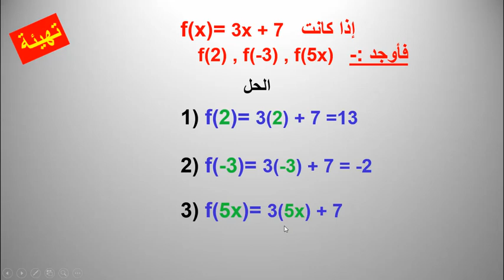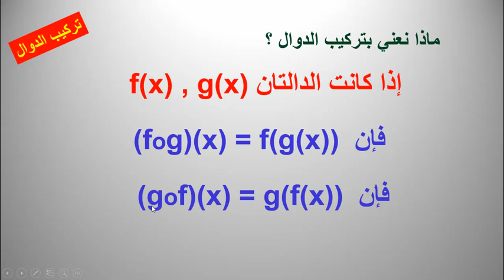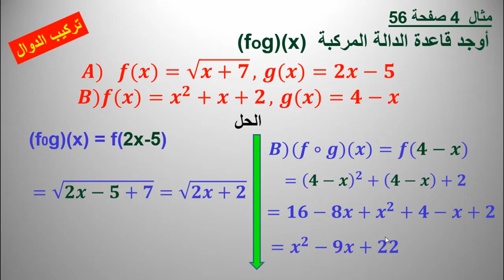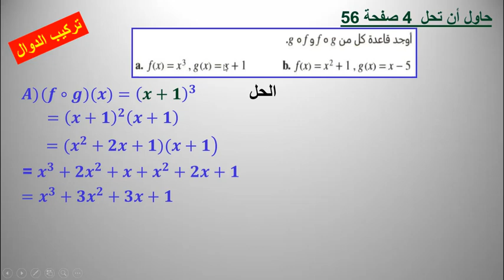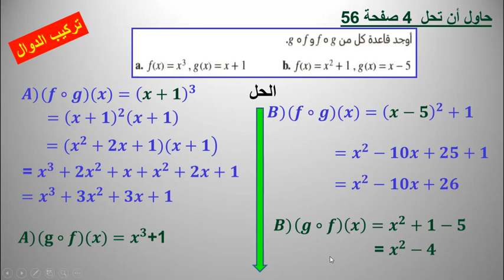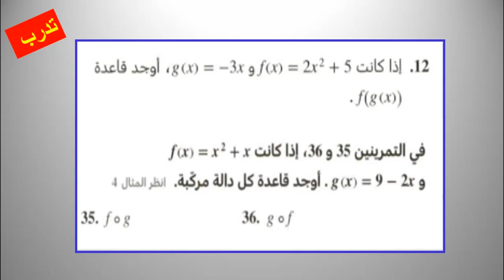11أدبي رياضيات الدالة المركبة/7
11أدبي رياضيات الدالة المركبة/7
مجمع الأندلس التربويقطر